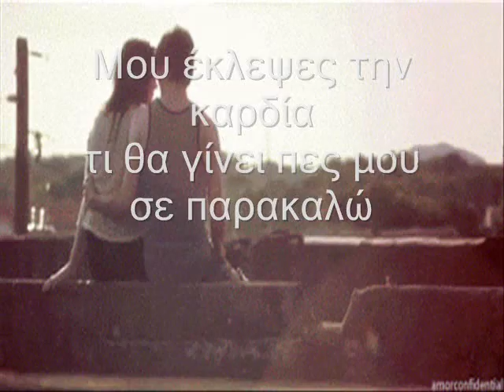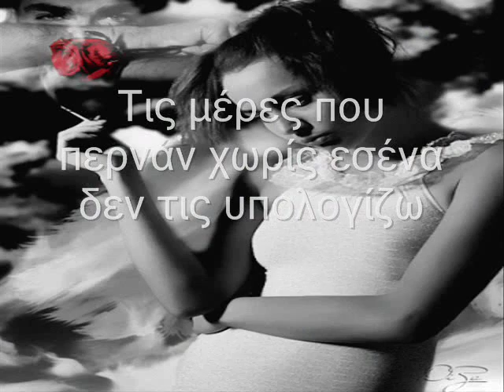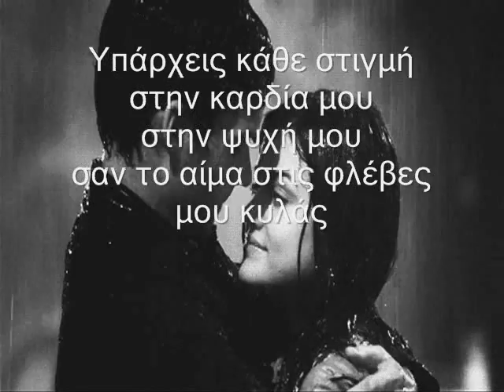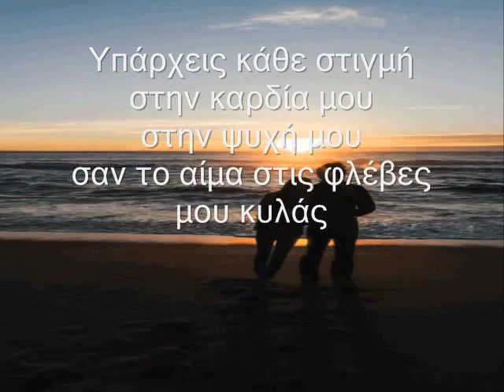Sibel Can - Ölürüm - Πεθαίνω